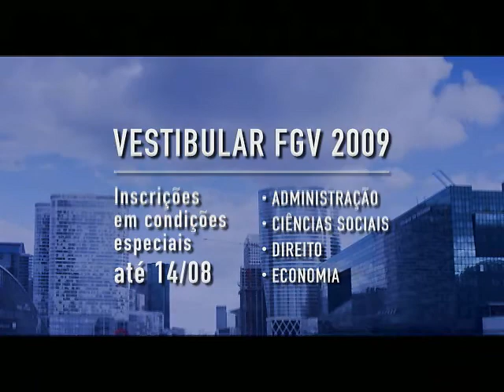Novo comercial Vestibular FGV 2009 - Direito RJ